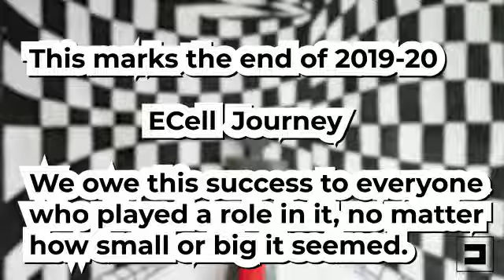E-Cell journey 2k19-20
Academically, we came to an end, but that doesn't put an end to our heart-to-heart connection and also for the lovely bond we shared right from the day one. Thank you, seniors, for leading us in a visionary path that aided us to gain a multitude of skills. A special thanks to all of you out there for making all the events of E-Cell a grand success!